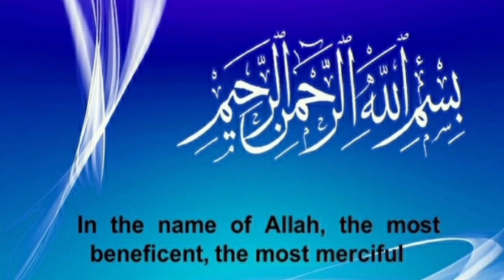potato kabab karahi recipe (khana hi khana)آلو کے کباب کی کڑائی ایسی کہ بار بار کھانے کو دل کرے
today I am sharing aloo kabab karahi recipe

hope you will like and enjoy this recipe